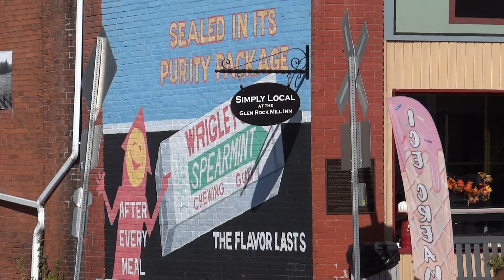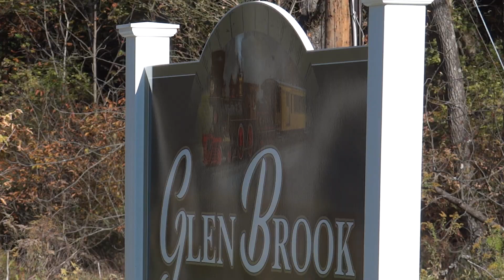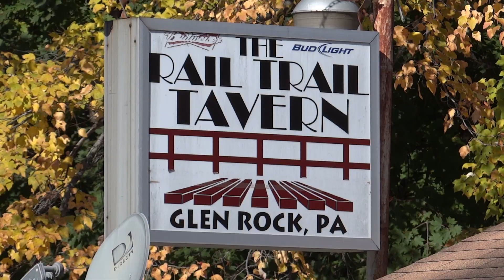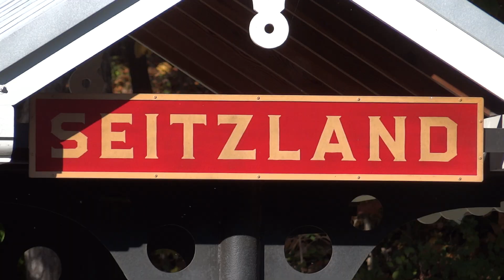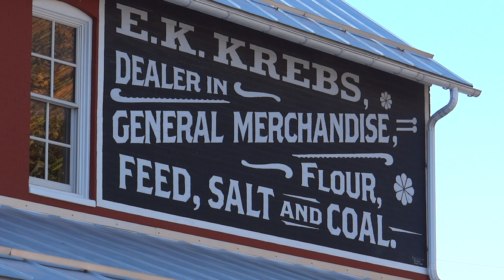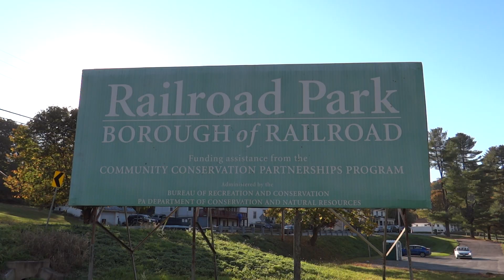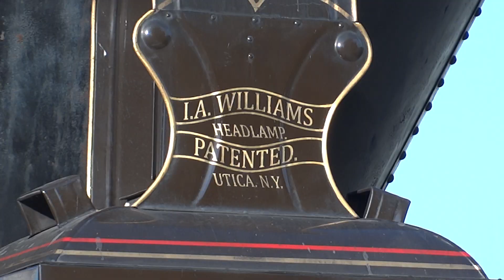🚂 Northern Central Railway of York Steam Engine and High Hood EMD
Several different views of the three trips the NCR made on one day. Three different trains - one with steam power only, one with steam and diesel power, and one with diesel only. The diesel engine is in the process of getting a new paint job, and shows a little progress since my last video of it. The views here are chronological in time, not location, so they may look disorganized.
Peak Fall Foliage Glen Rock Express with the No. 17 - 10:00 AM & 12:00 PM
Peak Fall Foliage Hanover Junction Flyer with the No. 17 - 2:00 PM
Ghost Tracks with diesel - 6:00PM
 Locomotives: NCRA 17 Oil-fired steam engine. "The trains feature 4-4-0 steam locomotive York, a faithful reproduction of a typical American Standard engine common on North American railroads in the mid to late 19th century. York was custom built by the Kloke Locomotive Works in 2010–2013. Its design was based on O’Connor Engineering blueprints for the replica Union Pacific No. 119 and Central Pacific "Jupiter" locomotives." - wiki
 And SIHX 6076(EMD High-Hood GP9, Ex- PRR, Ex- PC, Ex- CR, Ex- ADIX,  built 1959).